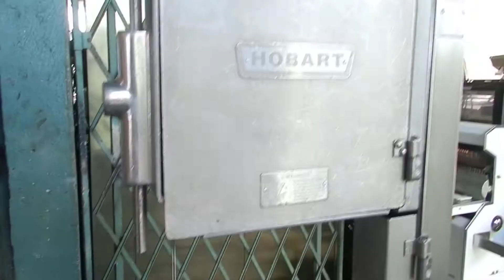A1Equipment Hobart 5614 working in our warehouse in Miami,FL on July 5,2012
This is a video of our Hobart 5614 working in our warehouse in Miami,FL on July 5,2012.